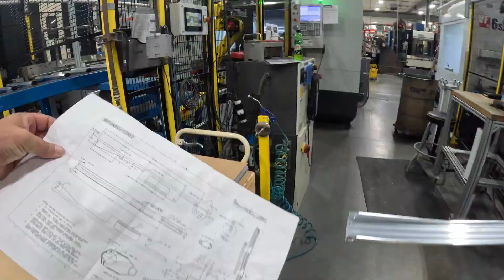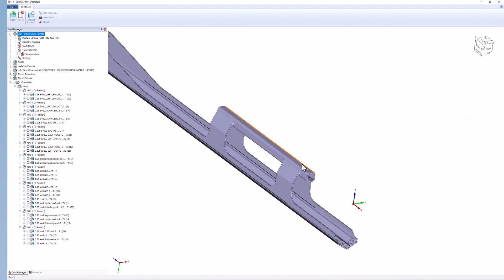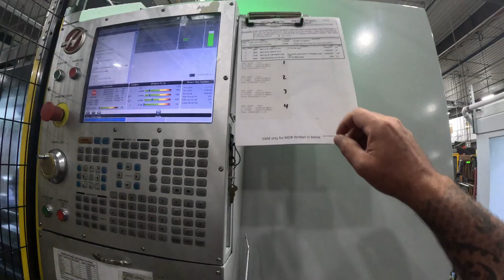SolidCAM pour l'atelier - Les versions éditeur et simulateur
Découvrez, dans cette vidéo, la simplification du processus d’usinage avec SolidCAM pour l’atelier !